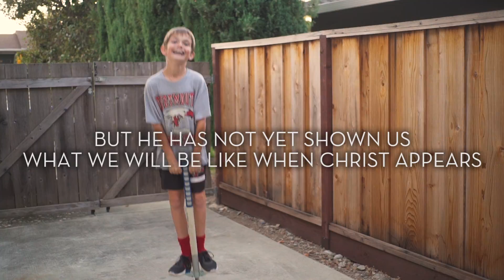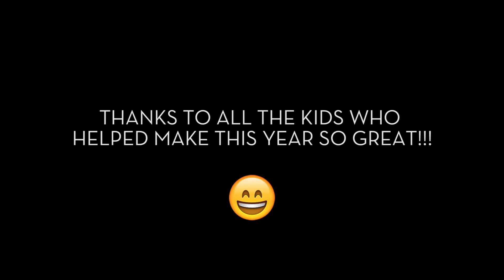1 John 3:1-3 (NLT) - Bible Song | We Are God's Children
Today's verses: 1 John 3:1-3 (NLT) - See how very much our Father loves us, for he calls us his children, and that is what we are! But the people who belong to this world don’t recognize that we are God’s children because they don’t know him.  Dear friends, we are already God’s children, but he has not yet shown us what we will be like when Christ appears. But we do know that we will be like him, for we will see him as he really is.  And all who have this eager expectation will keep themselves pure, just as he is pure.

These verses were taken from today's Bible reading in The One Year Bible (NLT).  Read along with us!  Today's passages are:

Ezekiel 3:16-6:14
Hebrews 4:1-16
Psalm 104:24-35
Proverbs 26:27

Charis Lincoln
Rebecca Ferguson
Charlotte Treadwell
Tom & Liz Bryant
Kay Hoffman
Cheryl Hayes
Susan Canon
Bruce Sydnor
David Treadwell
Alan Johnson
Karen Lim
Brianna Hertzberg
Kyle Reardon
Traci Hines
Stephen Treadwell
Ava Shirley
Dr. Joe Grieco, Jr.
Elizabeth Panos
Pamela Jean Seidel
Dave Davidson

One girl, one year, 365 new original songs straight from scripture!

Sing Through the Bible is a new YouTube channel where Amy Treadwell Toy will be posting a new original song every day, with lyrics straight from that day's daily bible reading!  All 365 melodies are written by Amy!